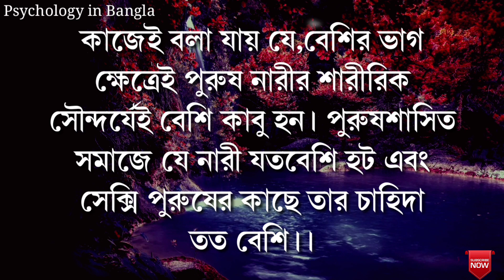আপনি কী জানেন ছেলেদের চোখে মেয়েদের আসল সৌন্দর্য কী বা কীসে?